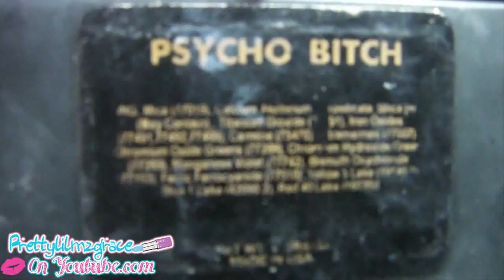COLORFUL n fun PEACOK?????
OPEN FOR MORE FUN STUFF :)

please ad my new face book the old one is not working at all

Code: prettygrace for discount off hair

I got a mail box!! send me mail :)

♡ A MESSAGE FOR MY VIEWERS ♡:
Thank you so for the love and support you give to me each day. Reading your positive/encouraging feedback is truly one of the highlights of my life and I am honored to be a part of your's. I hope I can continue to help you all for many years to come.

COMMENT RULES Everyone is welcome to to channel . This videos are made for you guys to share what i love and what i do this videos are entertaining videos that i put a lot of work and love into and i expect u guys to be polite and respectful. Wouldn't you expect the same? i will not tolerate any rude or irrelevant comments. If these rules are not followed, the comment will be deleted and the user WILL BE BLOCKED.
( i had to post this since a lot of people want me to keep my comments open but if i see u comment something negative u will be blocked )

MY BRUSHES I DESIGNED

Get the Brushes I Designed Here

.♥SOCIAL MEDIA♥.

٠•●●•٠•˙♥ ˙•٠•●●•٠•˙ ♥˙•٠•●●•٠•˙˙♥˙•٠•●●•٠•
- use hashtag prettylilmzgrace so I can see posts you tag me in :)
& if your IG is on private remember I can't see your photos if you tag me ( that happens a lot!)